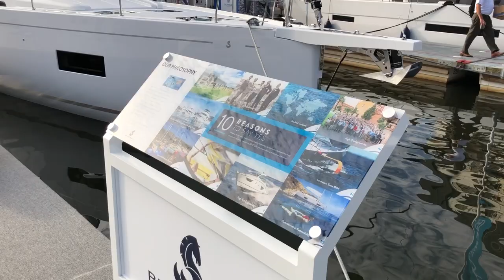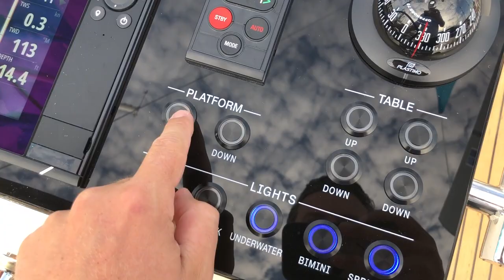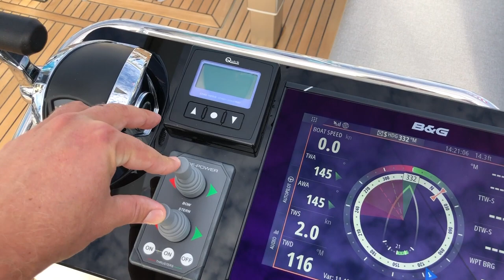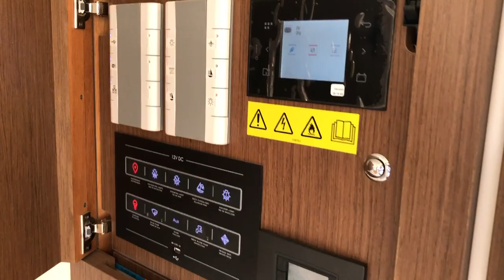Tour the New Beneteau Oceanis Yacht 54 in Annapolis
This is a tour of a brand New Beneteau Oceanis Yacht 54 at the Annapolis Boat Show in October 2021.